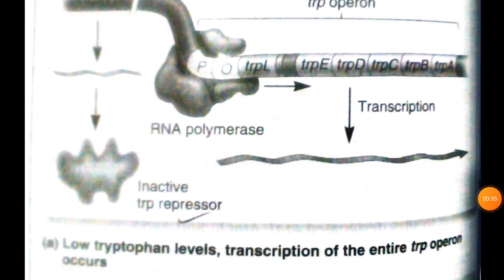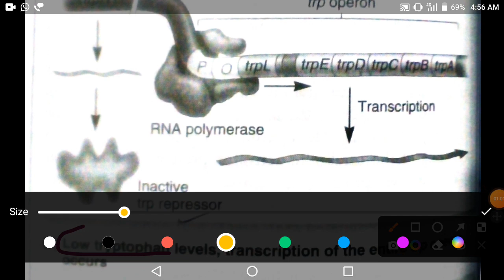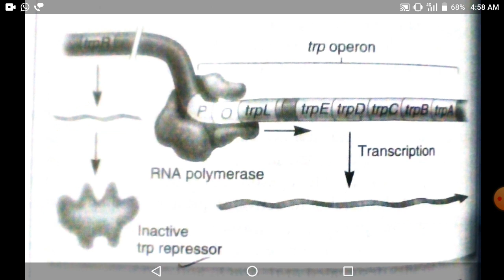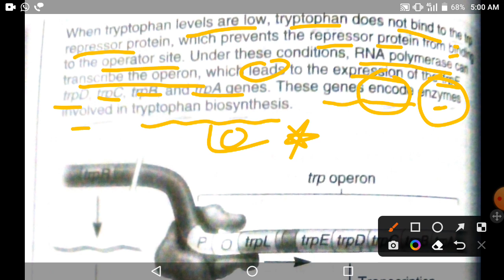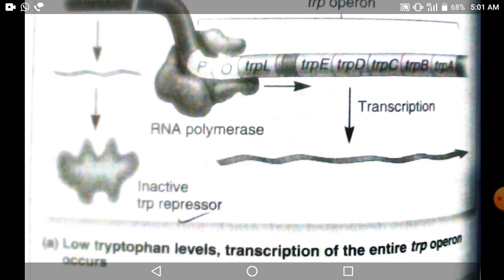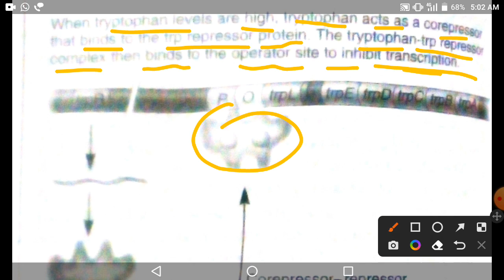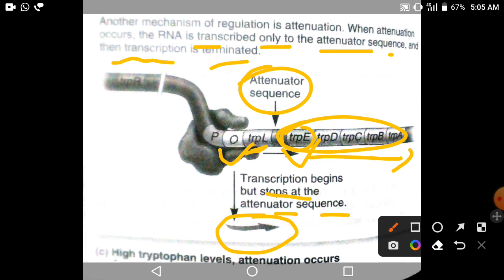Regulation of Trp operon by Repressor protein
After this video you Definity give the answer, of why Tryptophan is co-repressor operon??